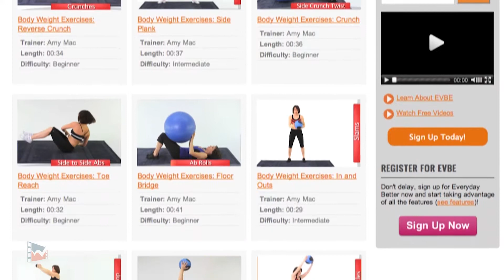How long has WMV Productions been in business?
WMV Productions has had a long and rich history.  Join Amy on a trip down memory and learn how we became who we are.